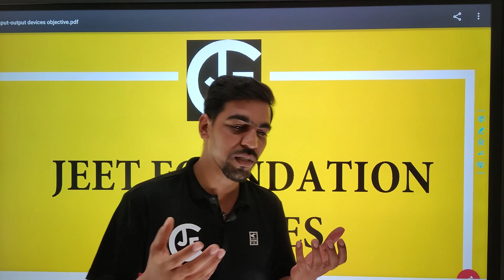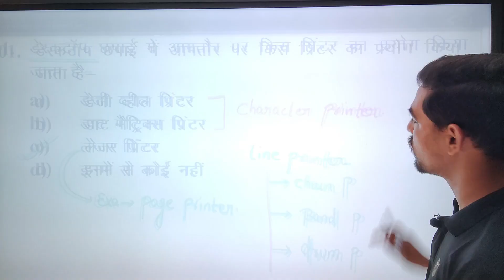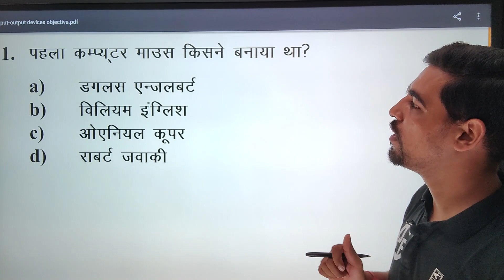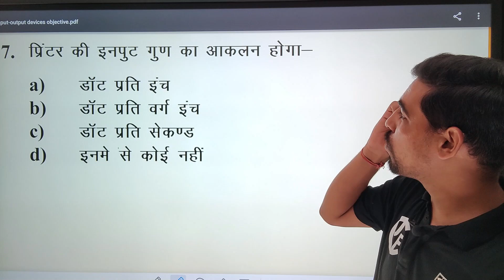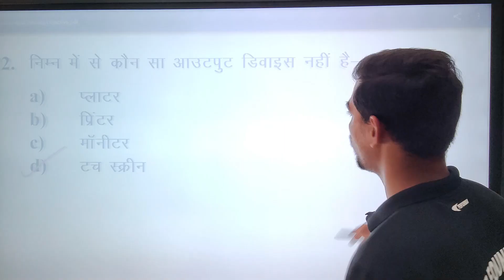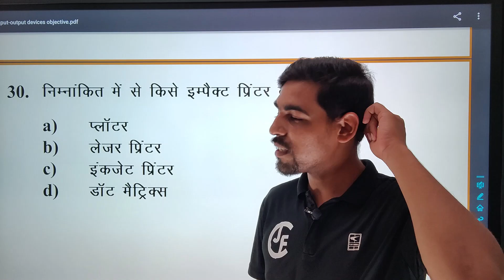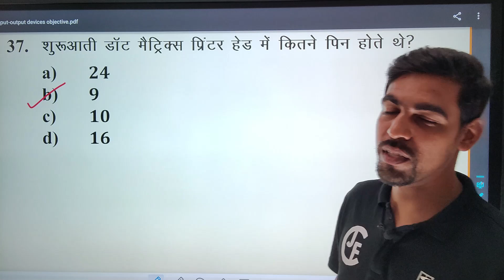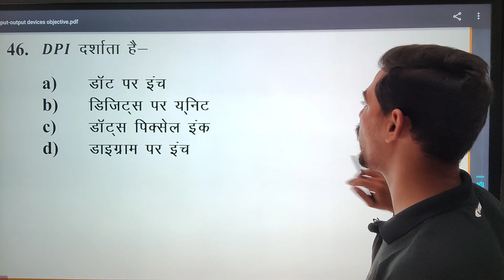CG VYAPAM | HOSTEL WARDEN | MCQ ON INPUT & OUTPUT DEVICES | COMPUTER KNOWLEDGE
HOSTEL WARDEN,
COMPUTER-INTRODUCTION,
 IMPORTANT MCQ, # principle of computer  # computer memory # working of computer.# input device # output device # input output devices # mcq on input device 3 mcq on output device.

Join ✅Jeet Foundation Classes on YouTube & install our official app from Google Play Store.

✅At very low fees we provide classes + Notes + Test Series
for ♻️Hostel warden and ♻️CG SI from 15th may.

✅छात्रावाश अधीक्षक Hostel warden एवं CGSI की रोज़ाना Live क्लास

♻️हिंदी , अंग्रेज़ी, गणित, मानसिक योग्यता, कम्प्यूटर, इतिहास, भूगोल, अर्थशास्त्र, राजव्यवस्था, समसामयिकी, भौतिकी, रसायन, जीव विज्ञान, पर्यावरण इत्यादि
           सभी विषयों की नियमित Live या Recorded Classes करायी जाएगी ।

✅आज ही play store से हमारा official App डाउनलोड करे और हमसे जुड़ जाएँ ।

✅अधिक जानकारी के लिए हमें  instagram, telegram, Youtube पर ♻️jeet_foundation_classes  join करे ।

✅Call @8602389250